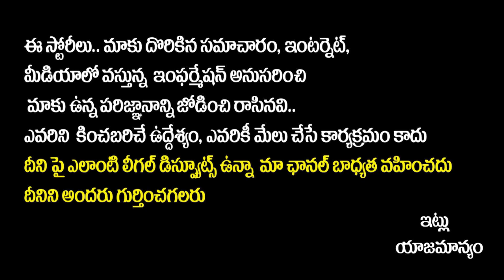Mohan Babu Most Emotional Speech || Super Star Krishna || Mahesh Babu House || Socialpost TV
Hello Friends,